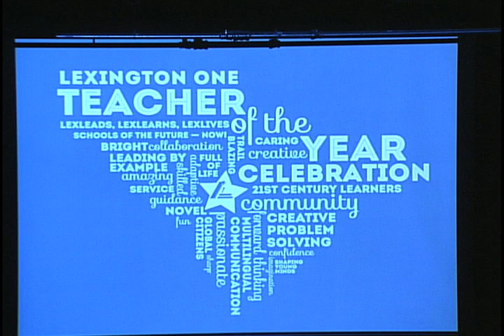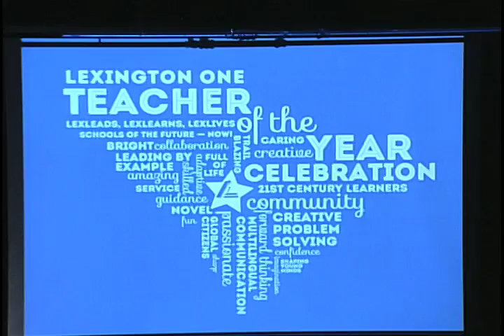Lexington One's Teacher of the Year Celebration — Introductions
Enjoy learning more about our school-level Teacher of the Year during the 2012 Lexington One Teacher of the Year Celebration.